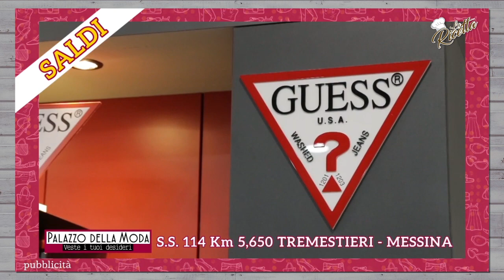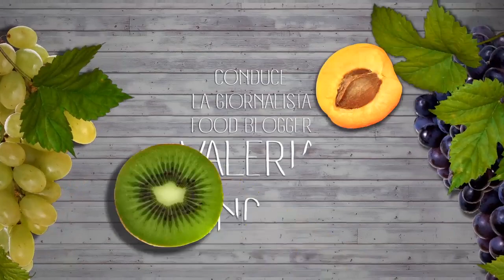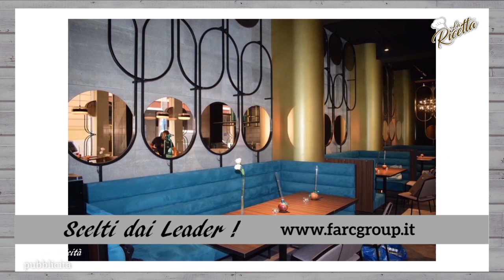Strozzapreti ai funghi su vellutata di zucca